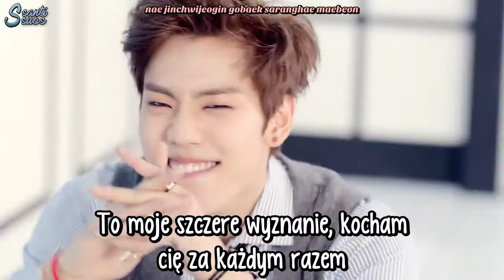Infinite H - Pretty [polskie napisy, polish subs / PL]